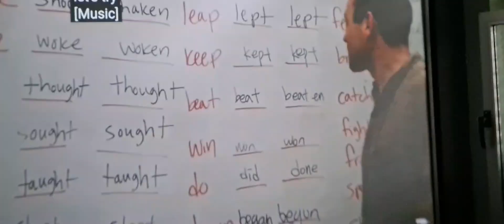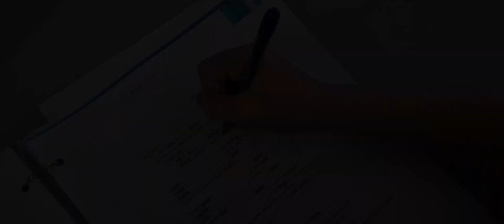irregulars karaoke training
Teaching methodology